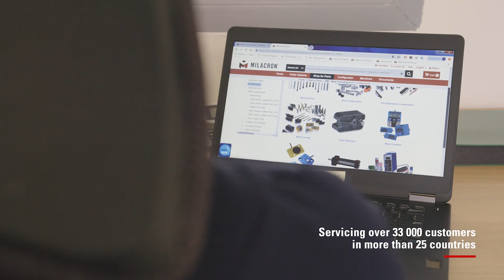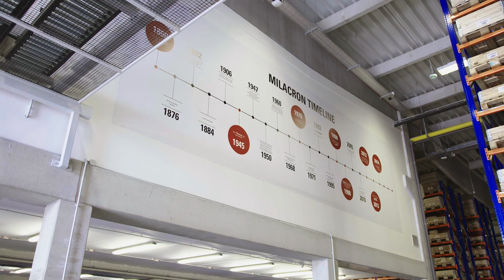DME Europe video - EN version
DME in motion pictures
Also you can see the journey of a parcel from the shelf to the customer delivery...